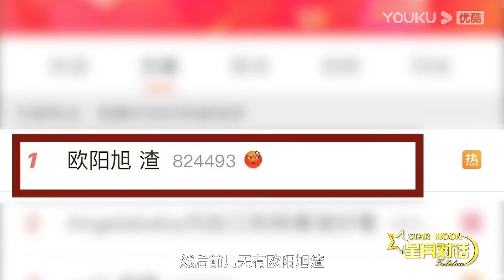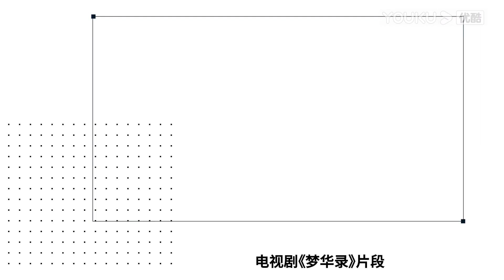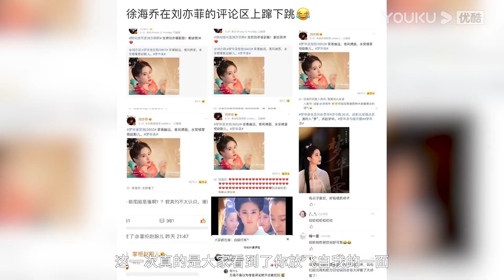【星月对话 2022】 徐海乔：不纠结“差一部戏”，最好的这部戏就在当下